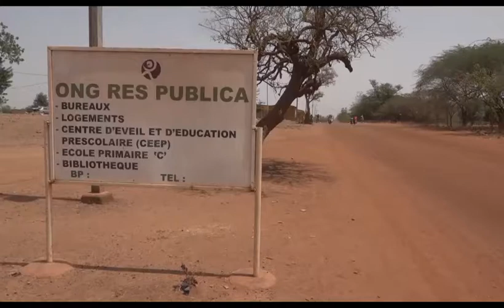27 02 2021 - Inauguration d'un nouveau laboratoire à Nanoro au Burkina Faso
Le centre médical urbain de Nanoro, dans le Boulkiemdé, dispose désormais d’un laboratoire biomédical. Fruit d’un partenariat entre le Ministère de la Santé - Burkina Faso et Res Publica, cette infrastructure flambant neuve a été inaugurée  samedi 27 février 2021 par le Pr Charlemagne Ouédraogo ministre de la Santé du Burkina et par Fabien Pagès, Directeur général de Res Publica.
Ce laboratoire équipé qui renforce les capacités opérationnelles du Centre médical de Nanoro, va faciliter l’accès aux soins de qualité dans cette Zone Rurale.

RES PUBLICA est une association (loi 1901) lyonnaise, qui a pour fil rouge l'intérêt général. L'association s'illustre sur des projets très variés de défense des droits humains fondamentaux (santé, éducation, information...) en France et à l'étranger.
Elle compte également une antenne au Burkina Faso, où elle conçoit et applique des projets de santé, d'éducation ainsi que de développement économique.